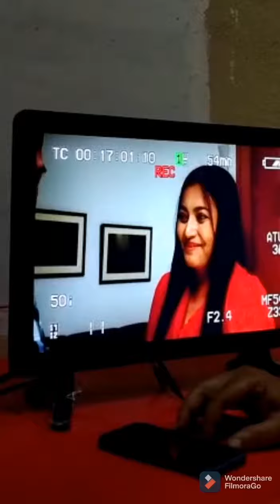15 November 2021